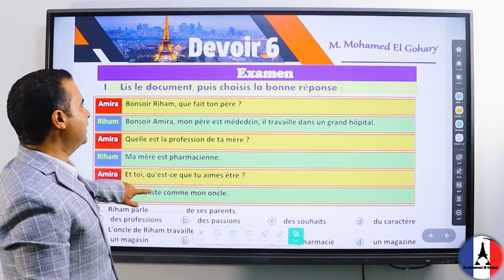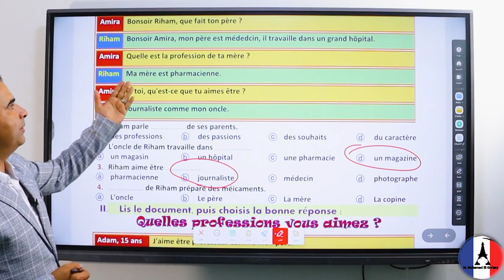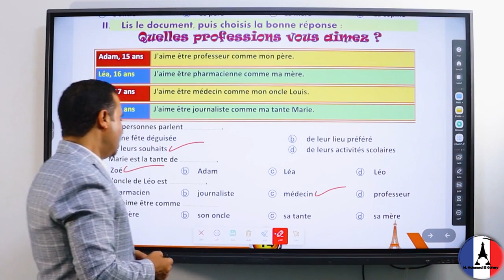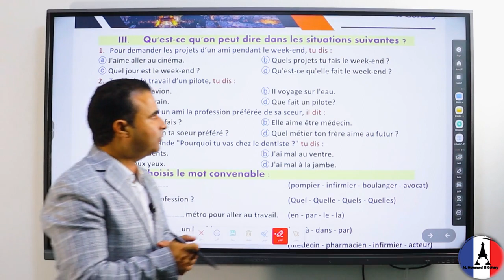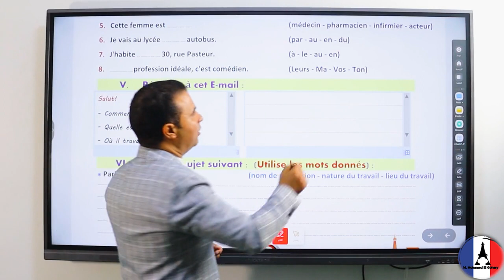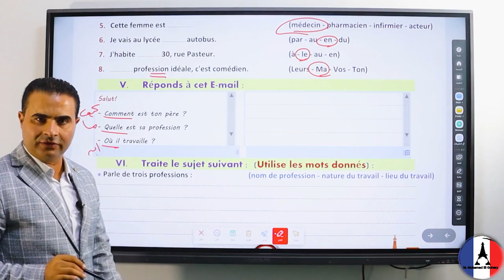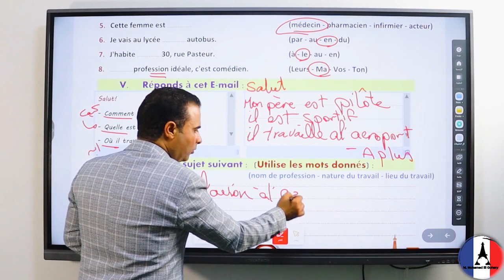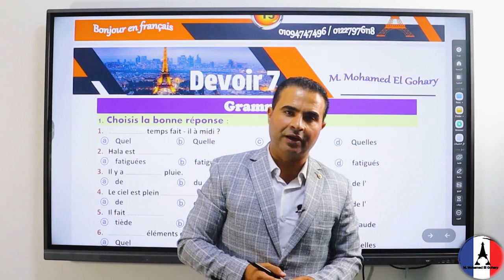2 ثانوى فيديو شرح وحل Français devoir 6